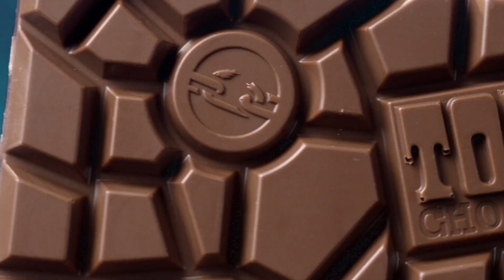ROYALTY FREE Cinematic Background Music | Epic Background Music Royalty Free | MUSIC4VIDEO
►Music keywords: orchestral background music cinematic background music background music for documentary choir cinematic dramatic emotional epic film filmscore game hollywood intense legendary melodic orchestral powerful provocative strings suspenseful television theatrical theme trailer royalty free music background soundtrack acura type-s concept epic background music copyright music copyrighted background music

►To preview more tracks by "MusicPlanet", please visit my AudioJungle profile

Previously titled ‘Political News’

This classical uplifting music is upbeat and heroic, hopeful and inspiring.